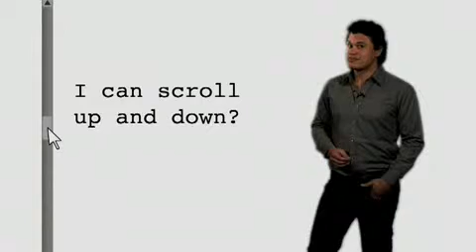mac vs pc spoof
Funny spoof of mac vs pc for KWIKVID